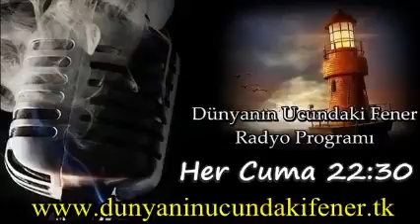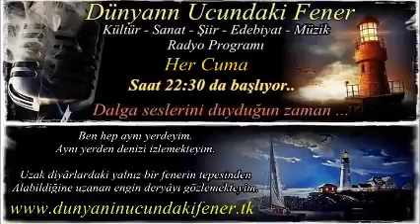Şiirlerden Soruluyor - Yeşim Demirelli / Dünyanın Ucundaki Fener Radyo Programı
Kültür ve sanat içerikli yayın yapan "Dünyanın Ucundaki Fener" Radyo Programında seslendirilen şiirler...

Her Cuma 22:30 da Yeşim DEMİRELLİ ve Duks BRANDZE'nin hazırlayıp sunduğu kültür ve sanat içerikli internet radyosu.